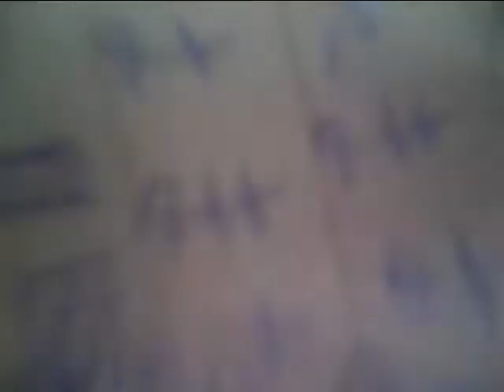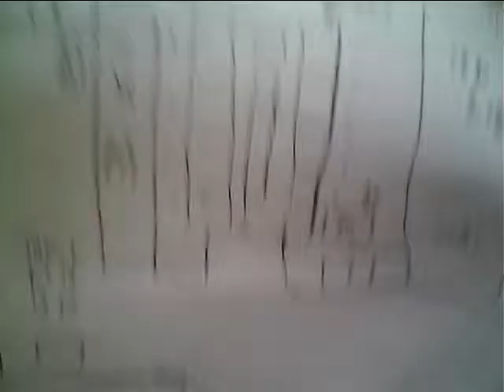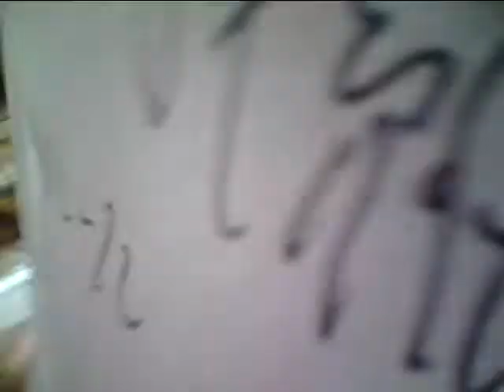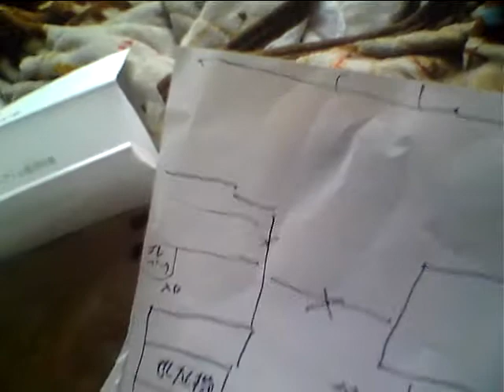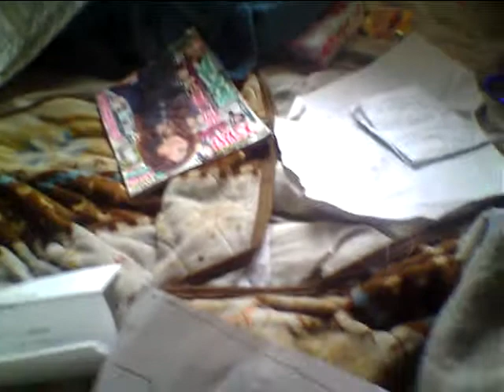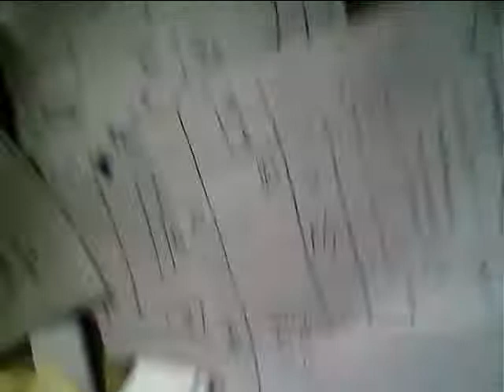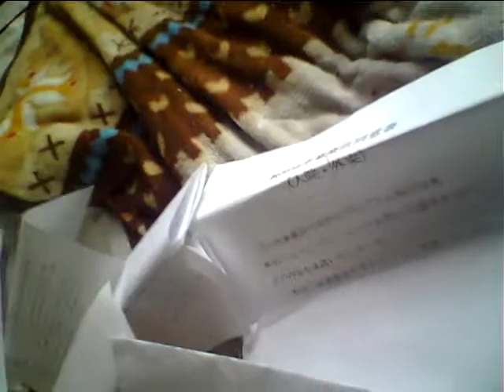「精神科・隔離室、保護室のお作法…」セブンスヘブンオーケストラ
レッテル上等っす!!
とにかくなにがあっても明るく行きましょう!!